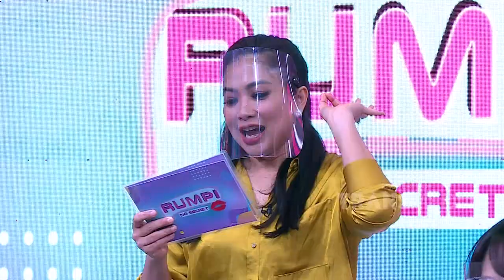MARIA ALIAS LIDYA PRATIWI NO COMMENT SOAL KELUARGA! | RUMPI (30/10/20) P3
RUMPI
TAYANG SETIAP SENIN - JUM'AT PUKUL 14.00 WIB